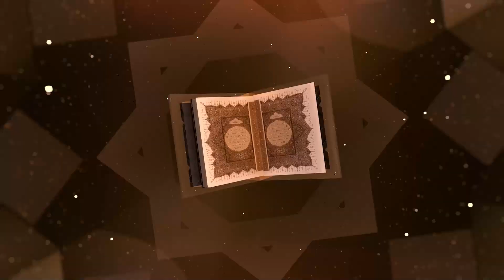جواز مس المصحف وتلاوة القرآن للجنب والحائض